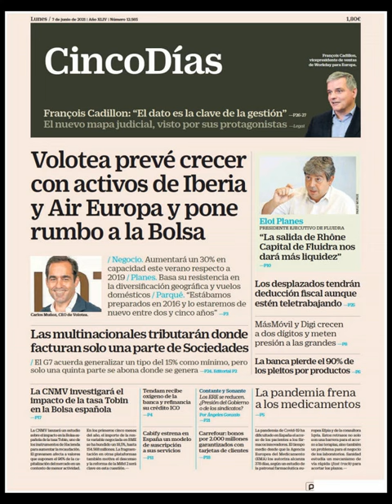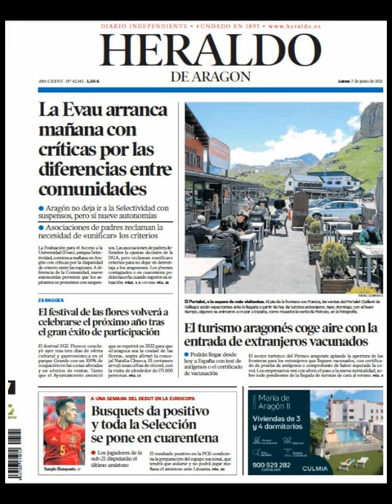Noticias Lunes 7 Junio 2021 Principales Portadas Titulares Diarios Periódicos España Spain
Principales Titulares de Noticias en Portadas Diarios Periódicos Españoles del Lunes 7 de Junio de 2021 ¿Que le Parecio este día?